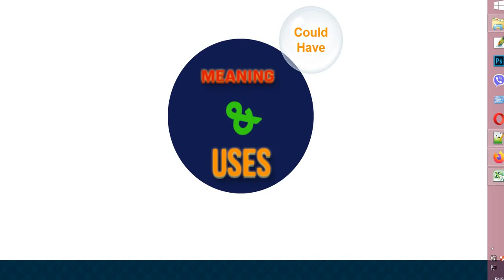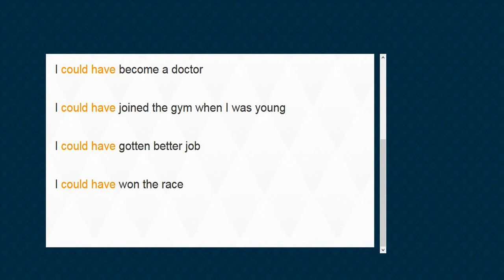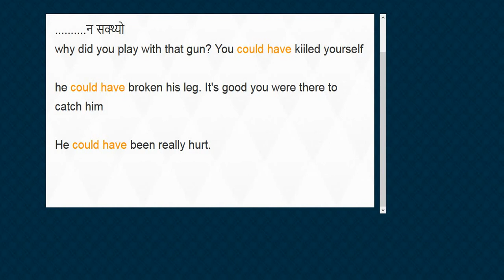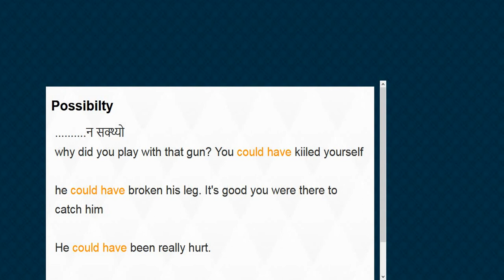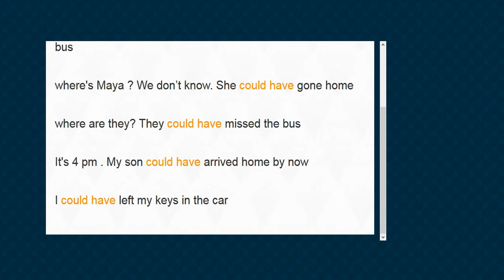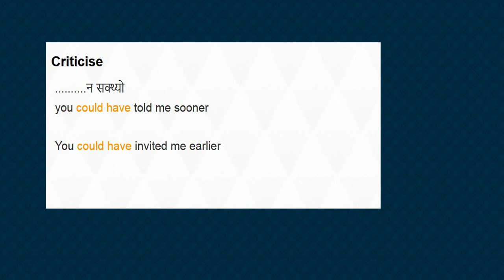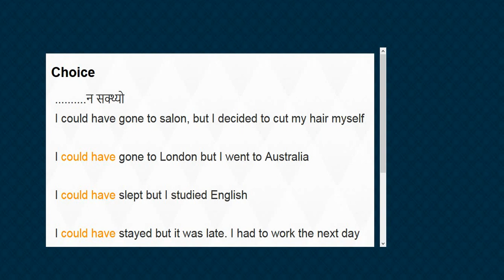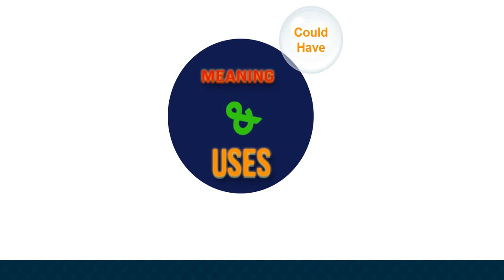Could have meaning in Nepali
English grammar explanation in Nepali language easily and clearly.